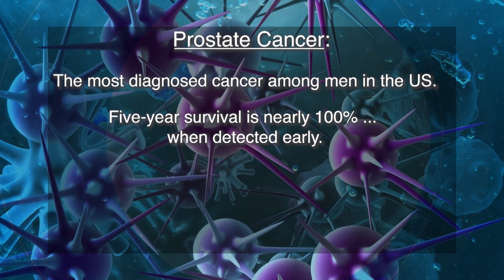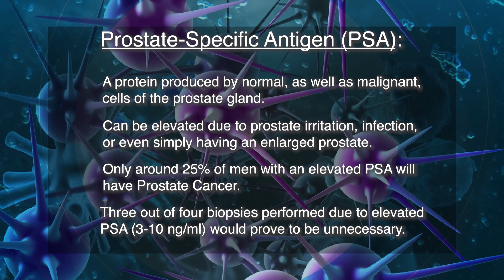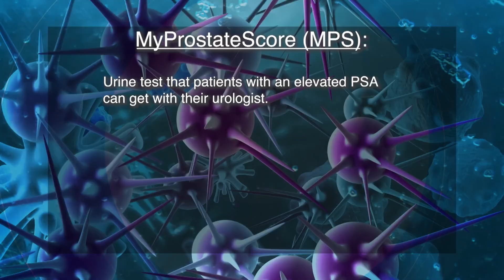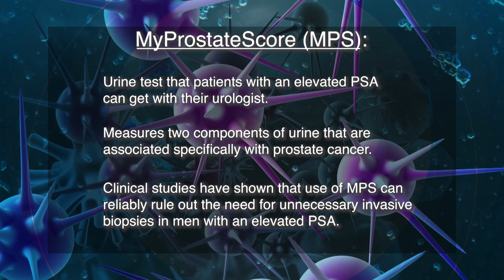Before a Prostate Biopsy: Test With MyProstateScore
One in eight men will be diagnosed with prostate cancer during their lifetime. Prostate-specific antigen, or PSA, is a protein produced by normal, as well as malignant, cells of the prostate gland, and is elevated in most men who have prostate cancer.

However, the PSA can also very commonly be elevated in men who do not have cancer or have low-risk cancer that requires an active surveillance plan. As a result, unnecessary biopsies, surgeries, and treatments may be done without knowing the true risk of cancer to the patient.

A better solution? A more accurate test that could distinguish between patients who have an early, aggressive cancer and should proceed to biopsy, and those with a false positive PSA test who could safely forego biopsy.

MyProstateScore is a urine test that patients with an elevated PSA can get with their urologist. Unlike PSA, which can be elevated for several reasons, MyProstateScore measures two components of urine that are associated specifically with prostate cancer.

BSST BACT 0168